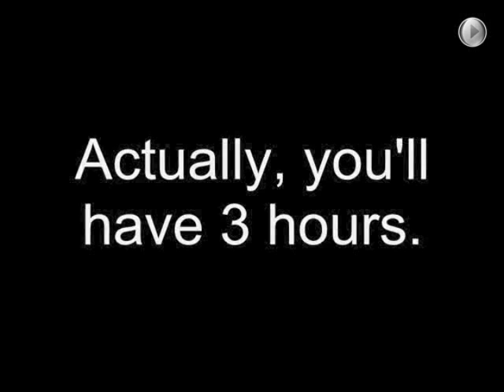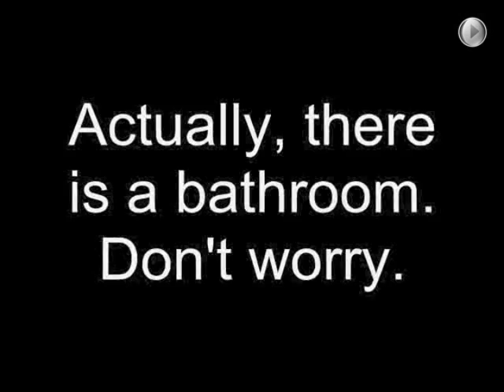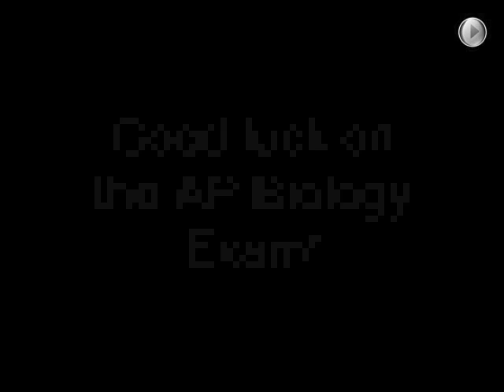AP Bio Exam Inspirational Video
This isn't my video.  I just updated it to include current exam information.